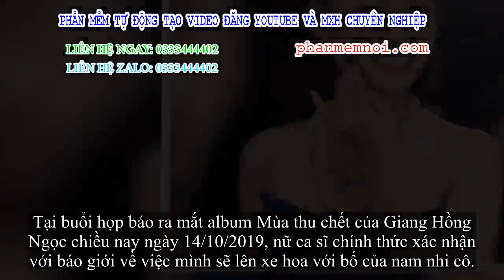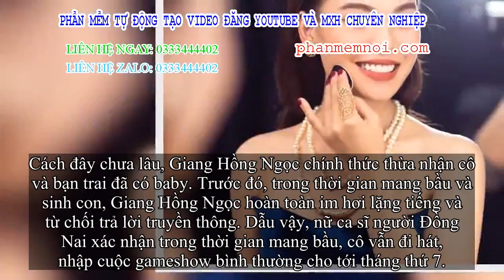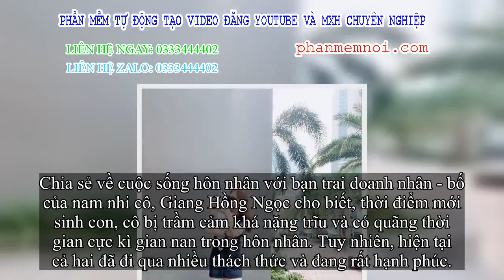✅ Sau một năm sinh con, Giang Hồng Ngọc sẵn sàng tổ chức đám cưới với bạn trai